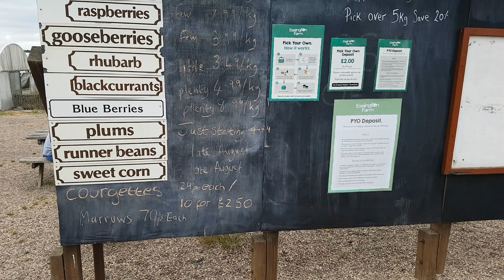Weekend Fun 21st July 18 Part 1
Weekend Fun 21st July 18 Part 1 at Essington Farm